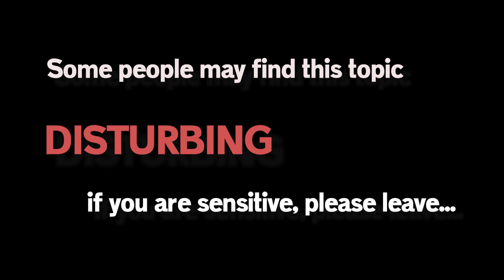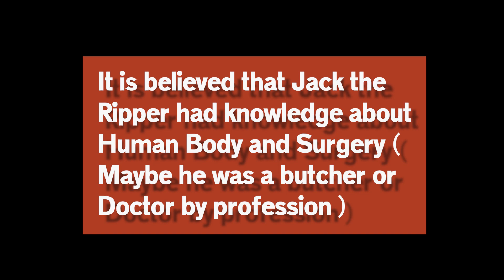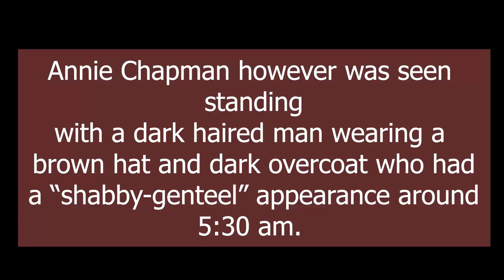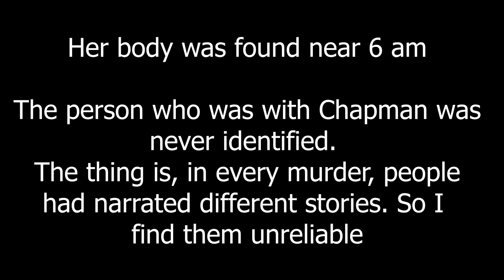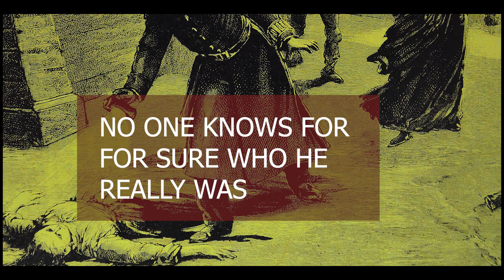UNSOLVED Mystery of JACK THE RIPPER in Hindi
Hi guys I am Vex Gone and In this video I am discussing about Mystery of JACK THE RIPPER IN HINDI.
Jack the Ripper was an unidentified serial killer active in the largely impoverished areas in and around the Whitechapel district of London in 1888. In both the criminal case files and contemporary journalistic accounts, the killer was called the Whitechapel Murderer and Leather Apron.

Background scores by CO.AG ! He is an amazing person. Link to his channel :